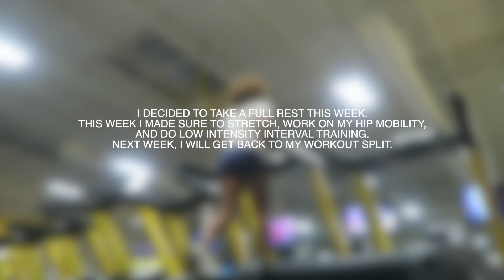MY 4AM WORKOUT ROUTINE | WEEK 71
This week I focused on stretching, hip mobility, and low intensity interval training. It was definitely needed for me to recuperate and get back to my regular workout splits next week. As always, thank you guys for following me on this journey.